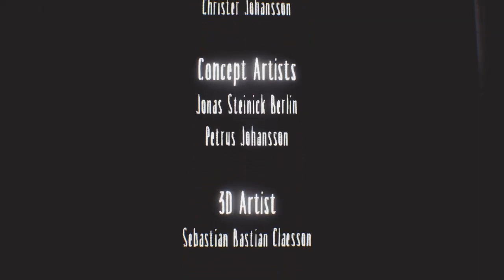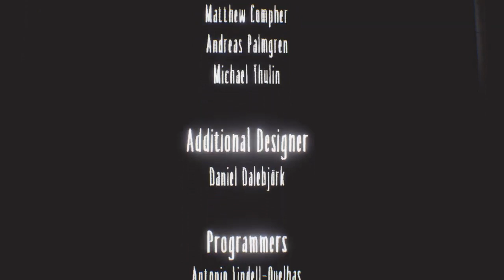Secrets of the Maw - Taylor Plays Little Nightmares - FINAL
Originally uploaded on August 1st, 2022.